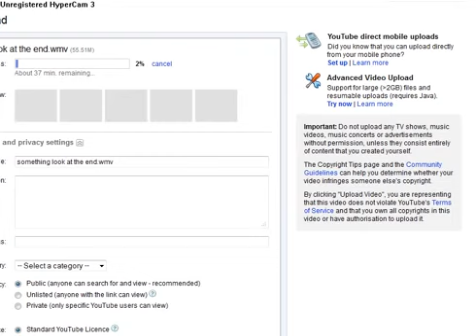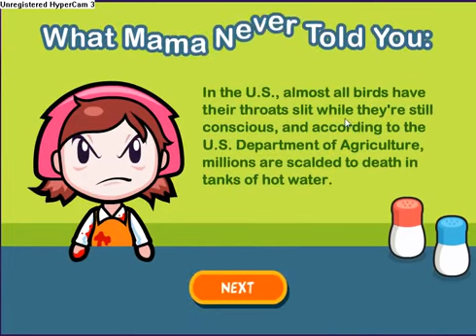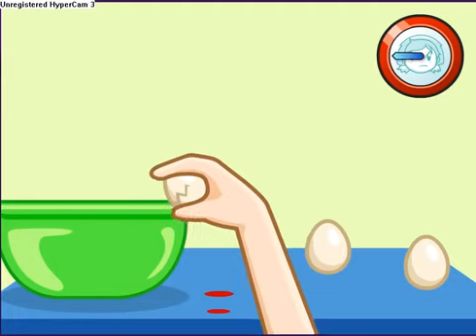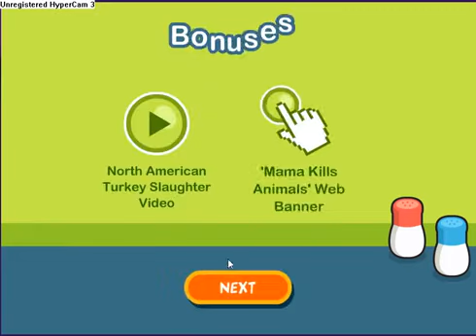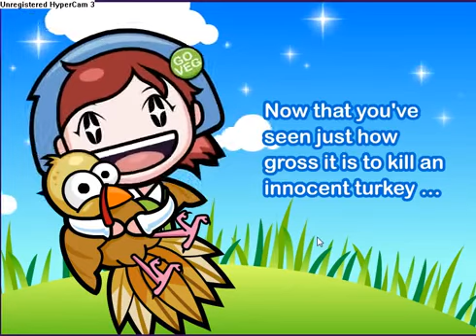cooking mama kills animals